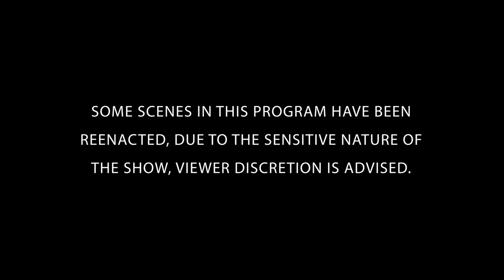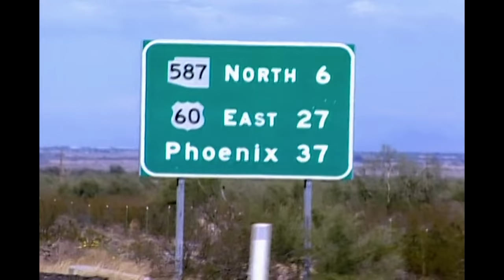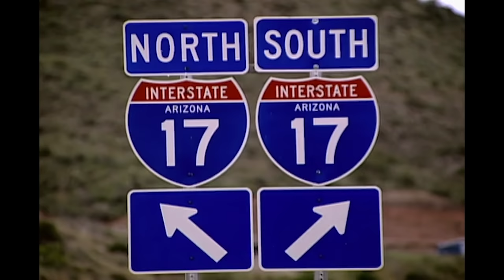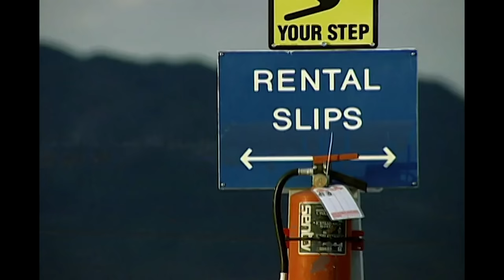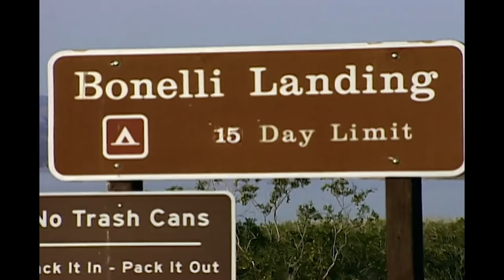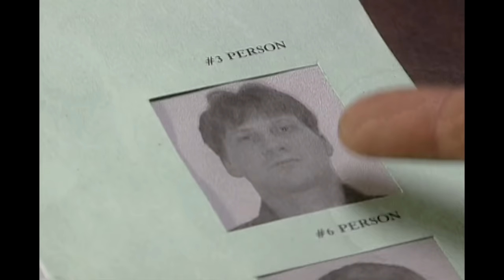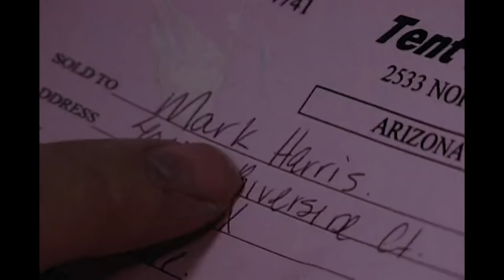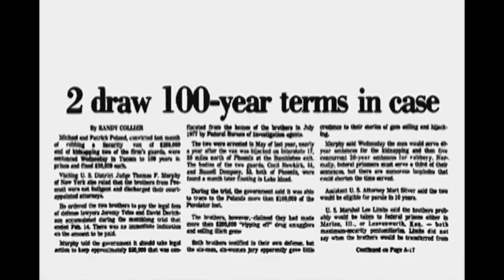Deadly Heist | FULL EPISODE | The FBI Files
The Arizona armored van robbery and murders committed by Michael and Patrick Poland. Unravel the mystery alongside the FBI's greatest law enforcers and forensic scientists.

Season 4 Episode 6: In Arizona, a shipment of money vanished without a trace, along with the two men hired to guard it. Agents didn't know if the guards were willing participants or victims of an ambush. When the vehicle was recovered -- but with hundreds of thousands of dollars and the drivers missing - suspicions grew that the crime was an inside job.